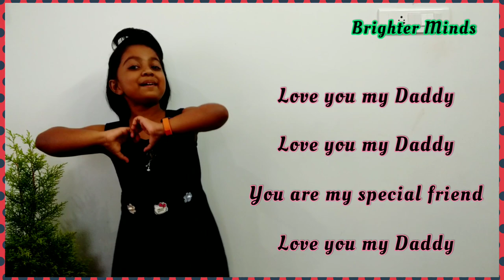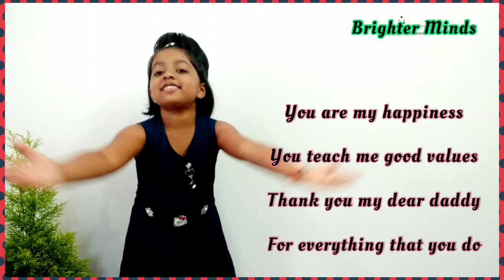Father's Day Song, Action song with lyrics, English, poem, Written by juvlin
This song is written by Juvlin
and dedicate to Father

you are my super hero
you make me strong and brave

you are my happiness
you tech me good values
Thank you my dear daddy

To my loving daddy